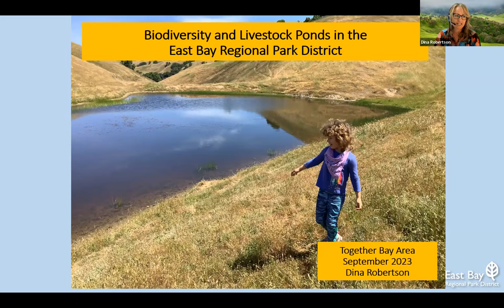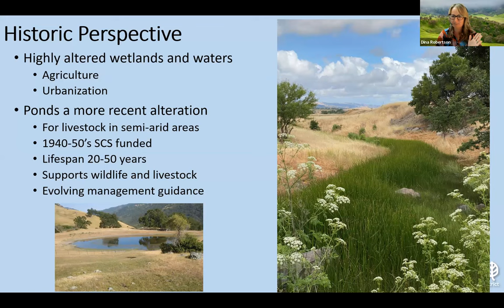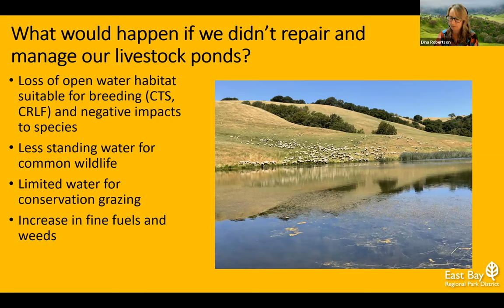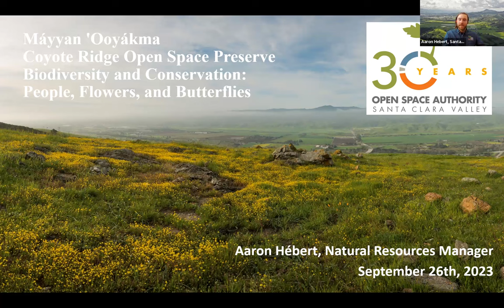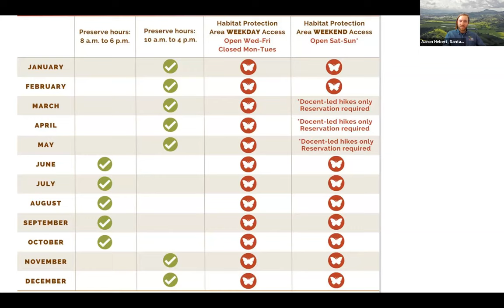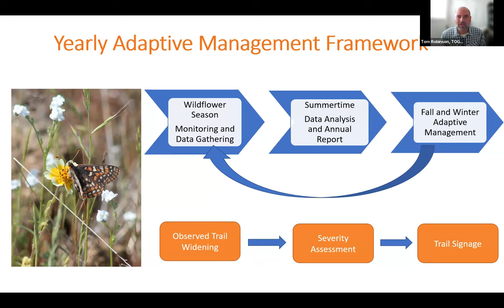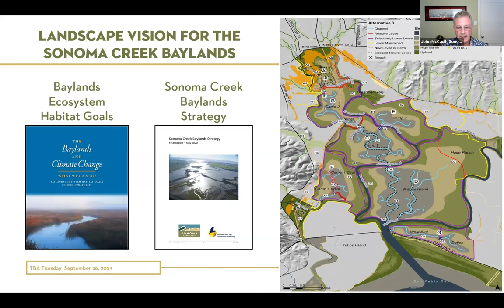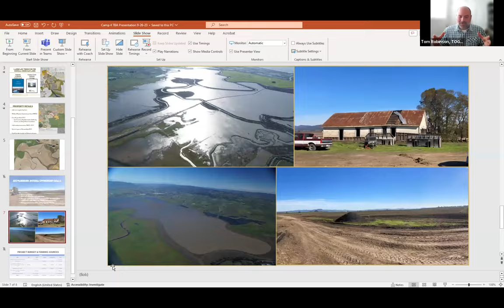Together Tuesdays 2023: Biodiversity Conservation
Wondering how local organizations are tackling today’s challenges and opportunities related to climate resilience and equity? Or how a regional coalition can support their work? In our Together Tuesday member showcase series, TBA members share their transformative projects and programs. This session's showcase related to biodiversity conservation:

Máyyan 'Ooyákma Coyote Ridge Open Space Preserve, Santa Clara Valley Open Space Authority. Presented by Aaron Hébert, Natural Resources Manager.

Sonoma Creek Baylands Acquisition at Camp 4 Ranch, Sonoma Land Trust. Presented by John McCaull, Land Acquisition Director

Livestock Pond Restoration and Monitoring Program - Hotspots for Biodiversity, East Bay Regional Park District. Presented by Dina Robertson, Wildland Vegetation Program Manager.

This session also included guest speaker Madeline Drake, Assistant Secretary for Biodiversity and Habitat.